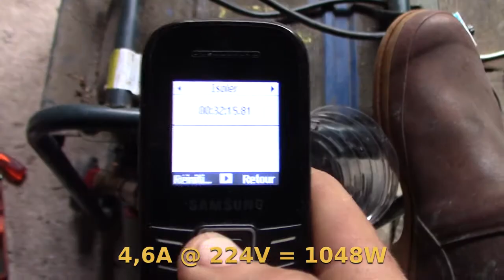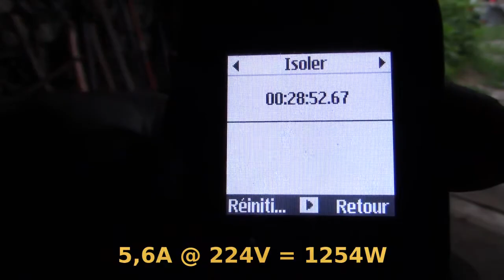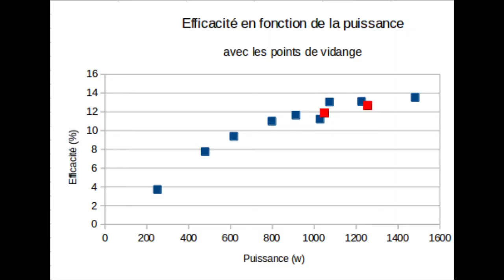Est ce que faire la vidange diminue la consommation?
Je continue ma série de tests sur l'efficacité de mon petit groupe electrogène.